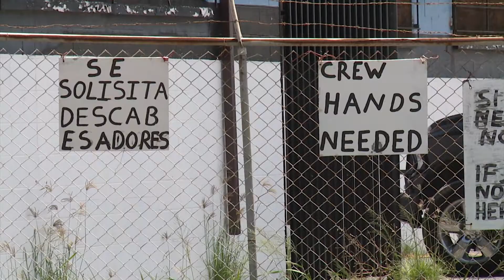08/02/2017 TEGNA: AMERICAN WORKERS QUITTING SHRIMP JOBS ONCE HELD BY MIGRANT WORKERS